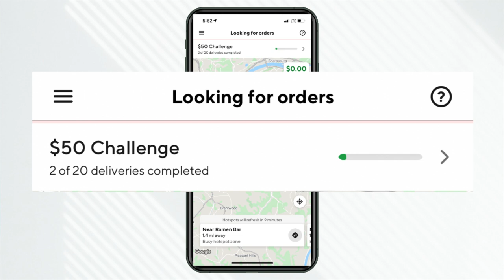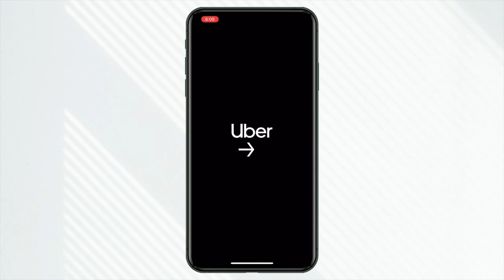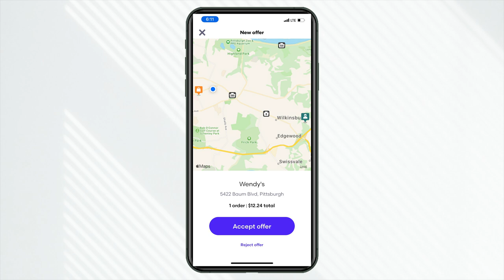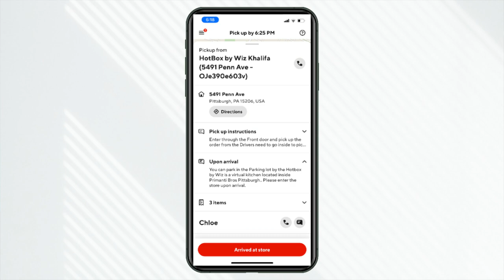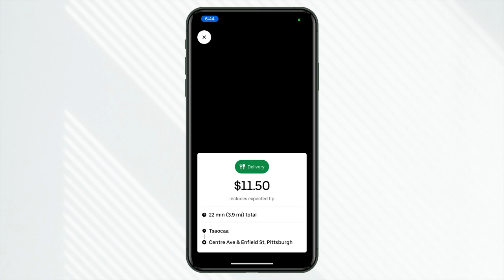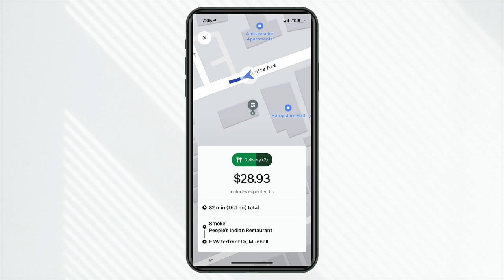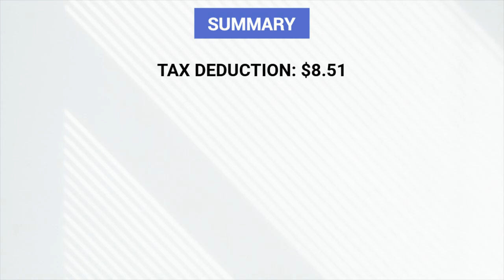This Food Delivery Order Is From A "FAKE" Restaurant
On a recent multi-apping food delivery shift there was an order request from a "fake" restaurant. In this video I explain what happened, how this may be confusing to drivers and well as review the entire driving shift and earnings.

🖥Video Timecodes🖥
0:00 - Intro
1:05 - High Bonus Pay On DoorDash Means Higher Earnings, Right?
2:01 - Is $24/Hr Enough?
2:53 - More Apps, More Options (But What About Quality)
3:18 - This Food Delivery Order Is "Fake"
4:59 - Uber Eats Black Screen Hack
5:23 - If You Multi-app You Must Do This Always
7:04 - Complete Earnings Breakdown

►Save On Uber Eats Orders: Use Code “eats-mikes1003”

►Gear Of The Day